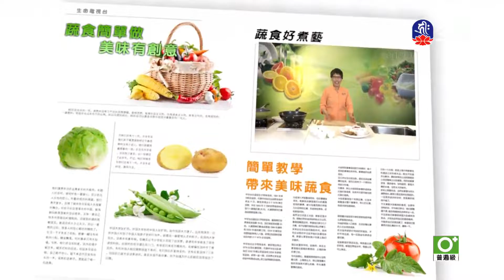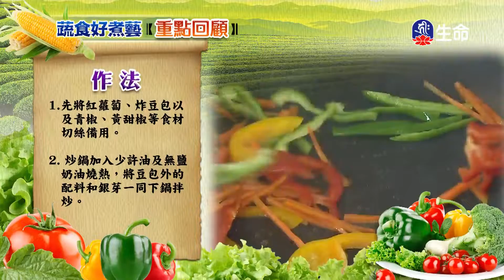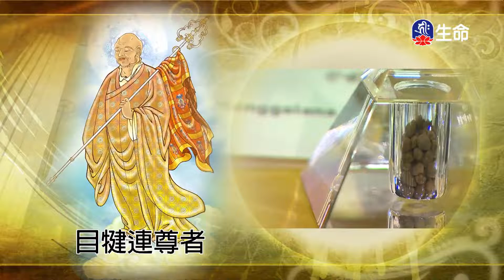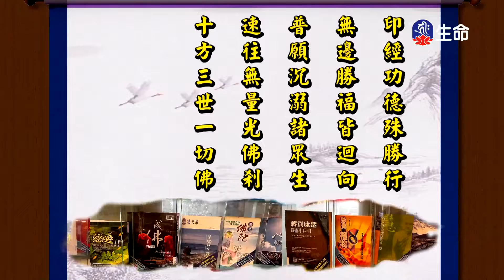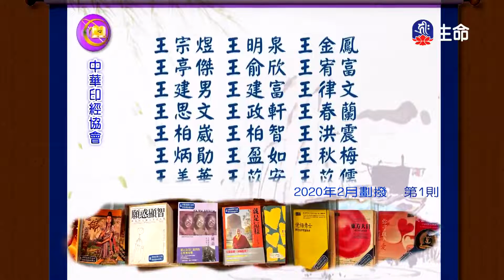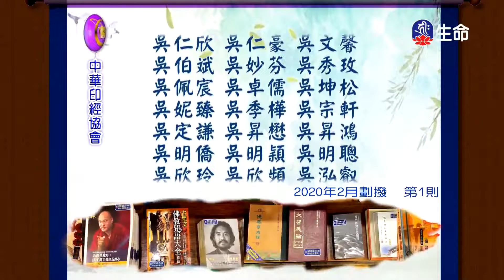銀芽炒三絲、三杯臭豆腐_蔬食好煮藝_(lifetv_20220504_17：00)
蔬食好煮藝_銀芽炒三絲、三杯臭豆腐。